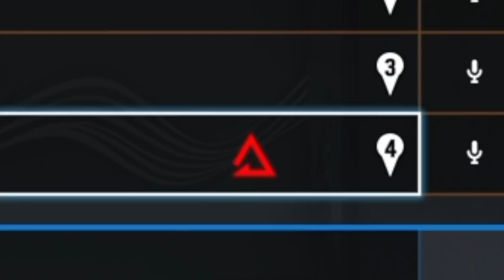JE VAIS ENFIN CHERCHER LE DIAMANT 2 ANS APRÈS 💎 ! - RAINBOW SIX SIEGE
Mon Insta : Banou.Officiel
Mon Twitter : BanouYTB
Mon Snap : banouyoutube
Mon TikTok : banou.officiel
Manettes Burn ( -5% avec le code BANOU )
Lunettes Gunnar (-10% avec le code BANOU)